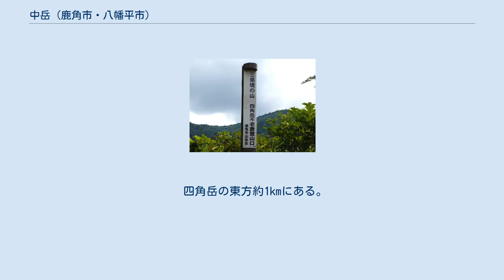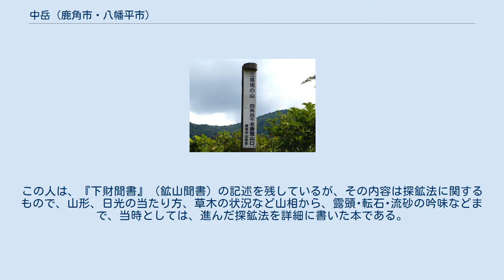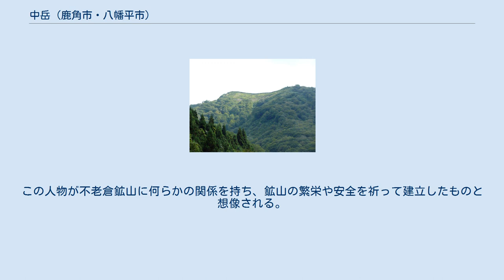中岳 (鹿角市・八幡平市)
中岳（ちゅうだけ）は、岩手県八幡平市と秋田県鹿角市にまたがる山である。
 標高1,024.2m。
山頂には一等三角点と猿田彦の石碑がある。
 四角岳の東方約1kmにある。
なお、四角岳は中岳と比べて比較的名の通っている山だが、標高は中岳が高い。
 一帯の山々の地下には良質の銅鉱石があったため、かつてこの一帯には不老倉鉱山・四角岳鉱山・細地鉱山などがあった。
 登山道はそれぞれの流域から続いている。
そのひとつである不老倉登山口は、大湯温泉郷（十和田大湯）から安久谷川（あくやがわ、米代川水系支流大湯川）に沿って設けられている林道の終点にある。
 鹿角の大湯や草木の人からは、四角岳とともに「東ボッチ（帽子）」や「東山」と呼ばれていた。
東山が雲ってボッチをかぶると、東風が吹き、その年は飢饉となる不吉な年であるとされた。
周囲の人から高い山、美しい山として神聖視されて、中岳山頂には猿田彦の石碑が建てられた。
猿田彦の石碑は天明3年(1832年)7月13日に、不老倉総山中の赤穂氏が行っている。
この人は尾去沢鉱山の山師として活躍していた赤穂満矩という人物と考えられる。
この人は、『下財聞書』（鉱山聞書）の記述を残しているが、その内容は探鉱法に関するもので、山形、日光の当たり方、草木の状況など山相から、露頭･転石･流砂の吟味などまで、当時としては、進んだ探鉱法を詳細に書いた本である。
この人物が不老倉鉱山に何らかの関係を持ち、鉱山の繁栄や安全を祈って建立したものと想像される。
(斎藤長八著「不老倉鉱山誌」)